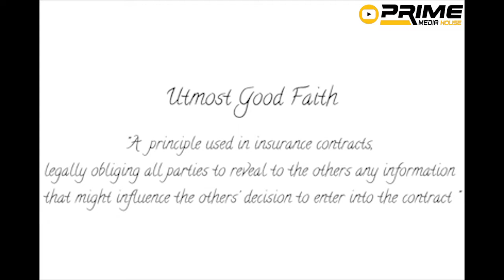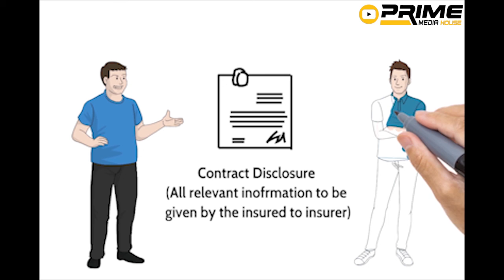Whiteboard Animation Video